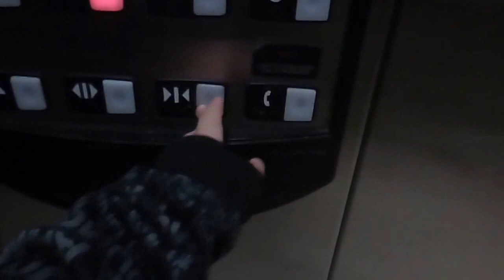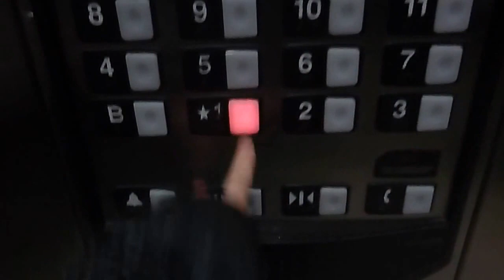Elevators at the Ellis hotel in Atlanta GA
These are the elevators at the Ellis hotel in Atlanta GA.  The elevators are Schindler HT and serve 15 floors.